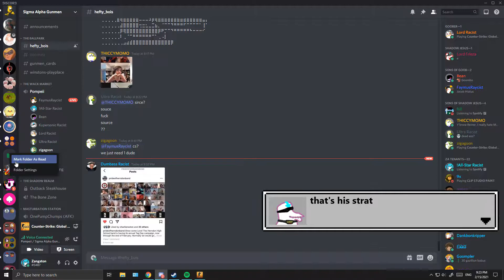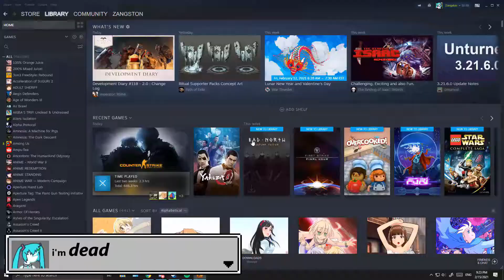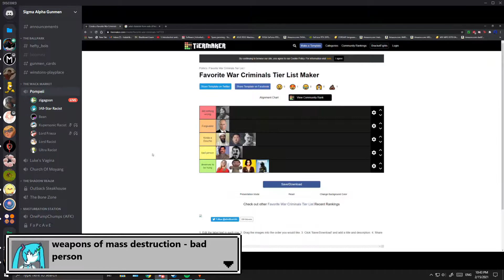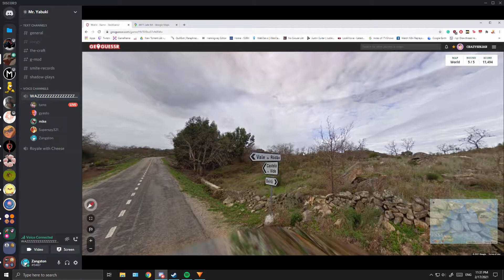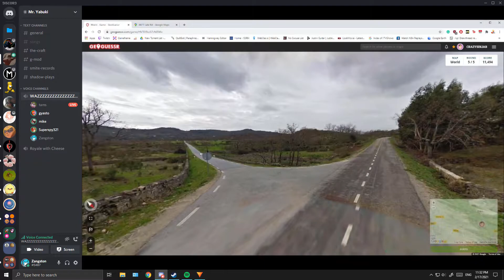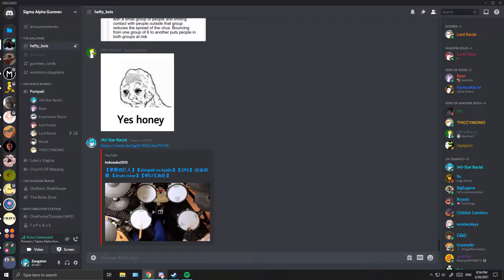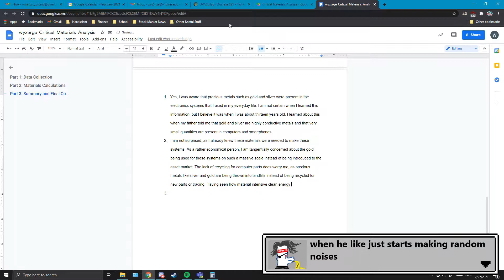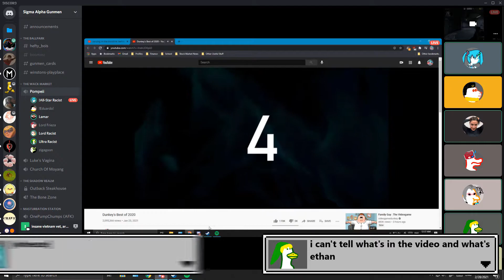"saddam hussein is a bad person" (random shit)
0:00 - burst MODE
0:30 - terminator
0:40 - jacob blind
0:47 - scout???
1:30 - idk what to put for this clip
1:55 - "bad person"
2:54 - will stinky boy
3:32 - .
3:57 - matthew isn't very good at league of legends
4:22 - matthew is very good at league of legends
4:43 - assassin creed
5:19 - geoguessr gods
7:02 - "what are we buying?"
7:27 - matthew internet
7:59 - WAAAAAAAAAA
8:18 - wha
8:33 - drushan kills me
8:58 - idk why i kept this one in tbh i couldn't delete it after captioning everything without screwing up the entire project file
9:30 - ethan on suicide watch
10:29 - anthony pissed off
11:21 - WINSTON
11:40 - shrimp fried rice
11:52 - crash
12:35 - armando pretends his desk is his girlfriend
12:53 - john wick time
13:18 - pincer
13:51 - soccer
14:03 - wheezing round 2